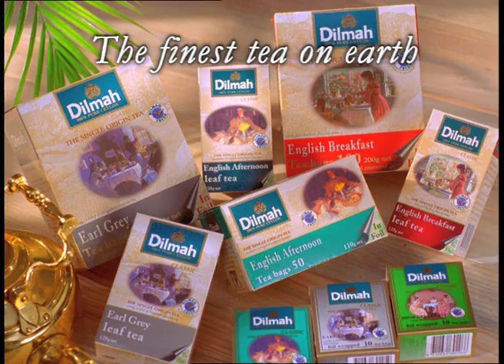Dilmah (Tea Farmers) - A Zabardast Films Commercial